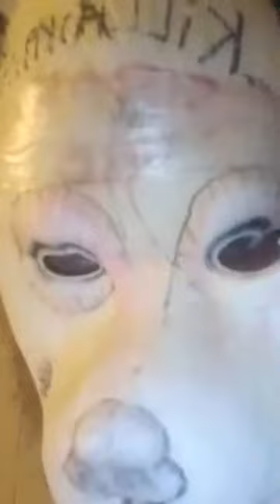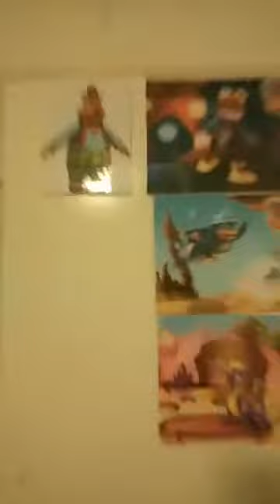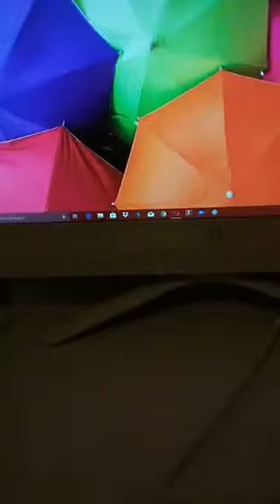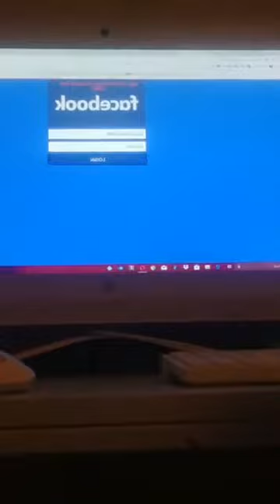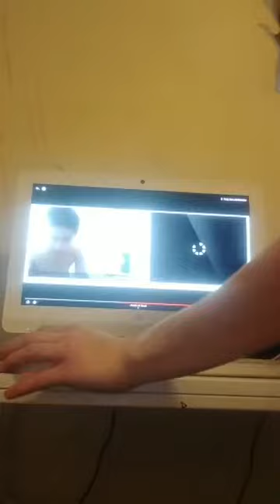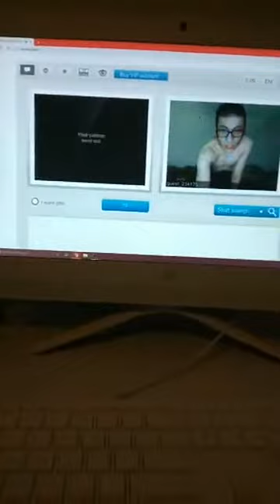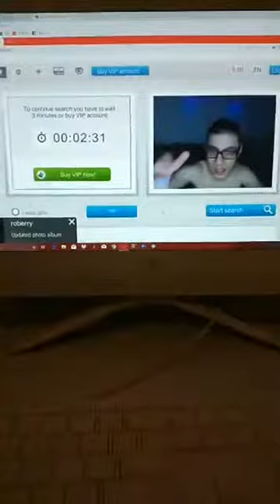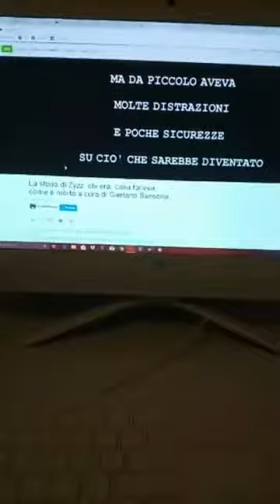Isabelle Cox Facebook Videos 02